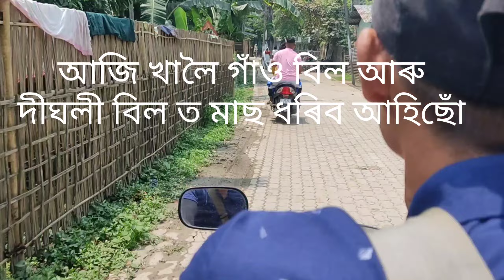কাকমাৰি দীঘলী বিলত মাছ ধৰিবলৈ গৈছিলো | Snakehead Shiker | খালৈ গাঁও বিলত বৰশী মাৰিব গৈছিলো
Snakeheads are thrust-feeders that consume plankton, aquatic insects, and mollusks when small. As adults, they mostly feed on other fish (such as carp) or on frogs. In rare cases, small rodents such as rats are eaten